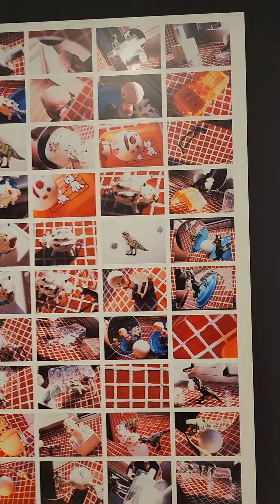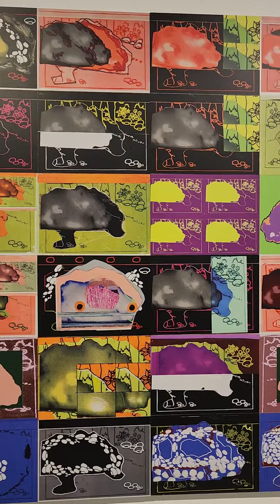davidgarcía⚽ infantaofspain kingofspain queenofspain #👑